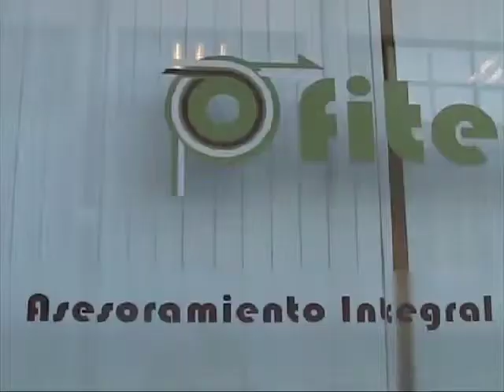Pleno infantil celebrado en Antequera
El Ayuntamiento de Antequera acoge un Pleno infantil el martes 23 de noviembre.